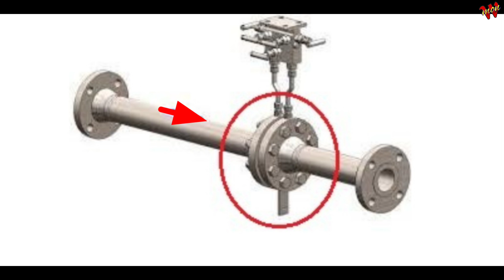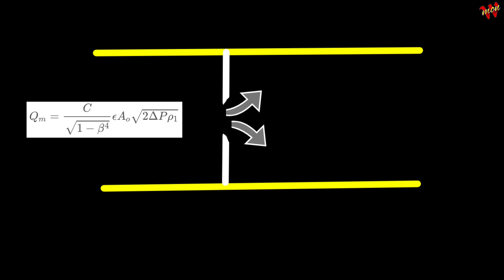오리피스 플랜지용접을 모르면 호구된다!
안녕하세요
오늘은 오리피스 플랜지를 준비했습니다
뿌리는 얇게 만드는게 중요합니다
하지만 5G자세에서는 쉽지 않습니다
배관공은 어떻게 생각할까요?